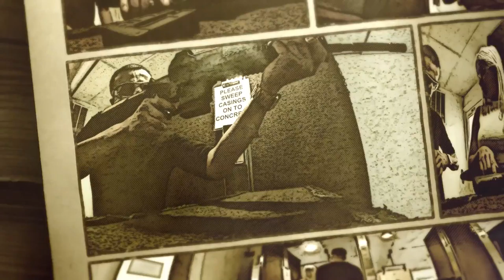at the shooting range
at the shooting range , recorded using Gopro Hero 4 , editing video with after effect